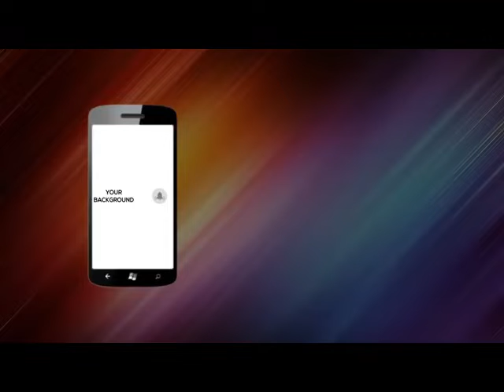Crotia vs France 2-4 World Cup Final Goals and Highlights 15/07/2018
fútbo Legends on YouTube is your number one spot to catch fútbol matches  , exclusives and highlights .

Watch videos from all of your favorite fútbo Superstars.